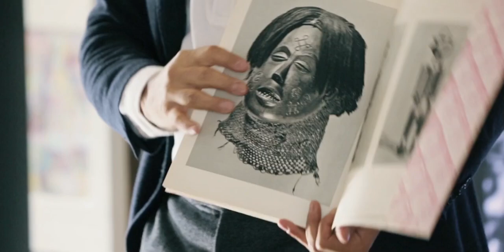‘LOOTED CHOKWE MASKS’ London Announce by SIndika Dokolo